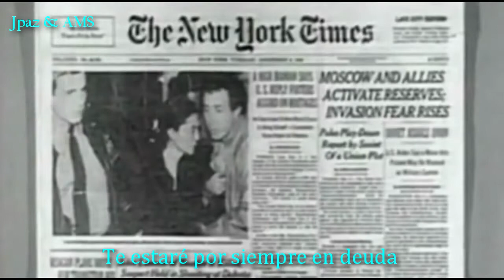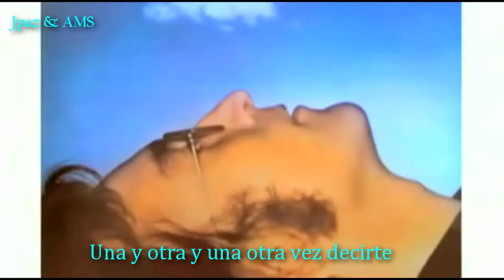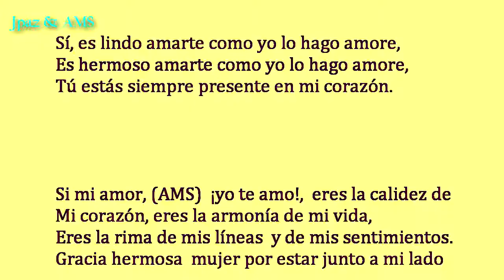Woman -- John Lennon -- (Subtítulos en Español)